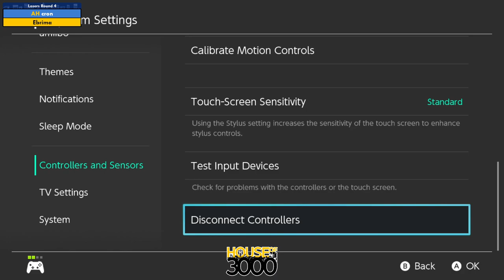BoMBS 145 Losers Round 4 cron vs Ebrima